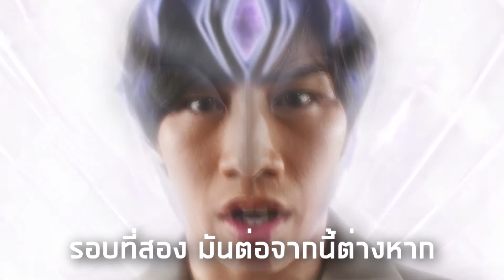[TH SUB]ウルトラマントリガー パワータイプ - Ultraman Trigger Power Type Episode 2 ซับไทย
คัตซีนบางส่วนที่ตัดมาจากตอนที่2 "โบยบินสู่อนาคต"

"คว้าชัยชนะ ด้วยแสงแห่งพลกำลัง!"

อุลตร้าแมนทริกเกอร์ พาวเวอร์ไทป์
ความสูง : 53 เมตร
น้ำหนัก : 44,000 ตัน
อาวุธ : เซอร์เคิลอาร์มส์ พาวเวอร์คลอว์
ท่าไม้ตาย : กระแสแสงเดลาเซี่ยม

-เมื่อเคนโกทำการโหลด "อุลตร้าแมนทริกเกอร์ พาวเวอร์ไทป์คีย์" เข้ากับ "กัสส์ สปาร์คเลนส์" ชูขึ้นสู่ฟ้าแล้วกดทริกเกอร์ ทำให้เคนโก ไทป์เชนจ์(เปลี่ยนร่าง)เป็น อุลตร้าแมนทริกเกอร์ พาวเวอร์ไทป์
พาวเวอร์ไทป์ ประเภทเน้นพลกำลัง แสดงให้เห็นถึงพลกำลังในการต่อสู้แบบกระสุนมนุษย์
เซอร์เคิลอาร์มส์ พาวเวอร์ คลอว์ คืออาวุธของพาวเวอร์ไทป์

ติดตามข่าวสารของอุลตร้าแมนซีรี่ส์ และเรื่องราวอีกมากมายได้ที่แฟนเพจ อุลตร้าแมนไทยแลนด์

ร่วมเป็นกำลังใจให้กับ อุลตร้าแมนทริกเกอร์ และทีม GUTS-SELECT ในการต่อกรกับความชั่วร้ายใน อุลตร้าแมนซีรี่ส์ใหม่ "อุลตร้าแมนทริกเกอร์"
ทุกเช้าวันเสาร์ เวลา 7.00น. ตามเวลาในประเทศไทย ทางสถานีโทรทัศน์ ทีวีโตเกียว ,แชนแนลสึบุราย่าฯบนยูทูป และ TSUBURAYA IMAGINATION (พร้อมคำบรรยายภาษาอังกฤษ)

24 กรกฏาคมนี้ ในรูปแบบเสียงภาษาไทย ทางช่อง7HD หมายเลข35 ทุกวันเสาร์ เวลา 7.00น.